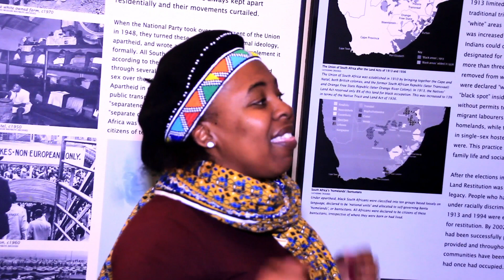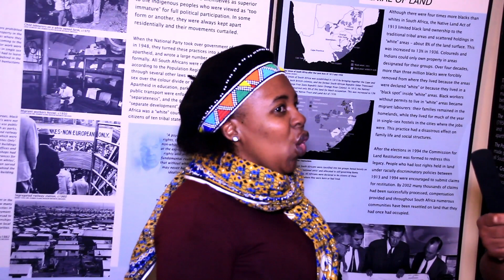Strange how Psychology in Africa isn't African Psychology, isn't it?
In this short video is what to expect in the upcoming second edition of shorts, after this introductory video. The content will contain exclusive interviews with scholars, practitioners and activists in Psychology about the projects being done that situate and are centring in on Africa.

We asked colleagues how they do African Psychology, how they locate it within the broader rubric of African Psychology, how their work compares to dominant forms of knowledge-making in Psychology such as Eurocentric Psychology, thus contributing to the decolonisation of education and practice.

Keep visiting this page for exciting and exclusive interviews in the new year!

The shorts were shot at the Psychological Society of South Africa Congress 2018 on 11-14 September 2018 in Johannesburg.